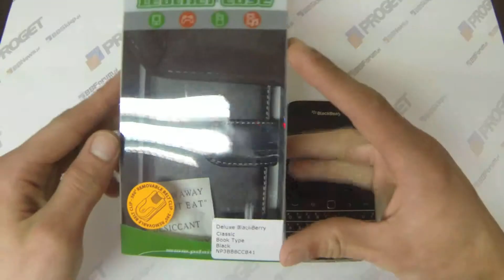PDair - BlackBerry Classic - Etui ze Skóry Book Type - Czarne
Idealnie dopasowane do Twojego urządzenia.
Wykonane z najwyższej jakości naturalnej skóry bydlęcej
Perfekcyjnie ręcznie wykonane
Maksymalna ochrona urządzenia w czasie użytkowania
Pełna funkcjonalność - dostęp do wszystkich portów i elementów sterujących
Kieszeń na wizytówki, prawo jazdy lub kartę kredytową
Innowacyjne rozwiązanie z bezklejową samoprzylepną podkładką
Zastosowana w tym modelu najnowsza technologia mocowania telefonu w etui pozwala zredukować jego grubość do minimum.
Dowolna ilość mocowań
Urządzenie jest bezpiecznie zamocowane do podkładki
Bezklejowa metoda, nie pozostawia resztek kleju na urządzeniu
Etui aktywne - urządzenie przechodzi w tryb uśpienia oszczędzając baterię urządzenia

Klips do etui z funkcją przypięcia do paska lub uchwytu samochodowego PDair (w zestawie z etui)

Wskazówki do prawidłowej instalacji i dalszego użytkowania:
- przed zamocowaniem wyczyść i wysusz swoje urządzenie
- usuń warstwę z napisem (PULL ME), aby odsłonić podkładkę
- przyciśnij mocno urządzenie do podkładki
- jeśli z czasem przybrudzenie osłabi przyczepność,
przetrzyj podkładkę ciepłą i wilgotną ściereczką,
po wyschnięciu przyczepność powróci do pierwotnego stanu
- ściereczka jest w zestawie

Kod produktu: NP3BBBCCB41